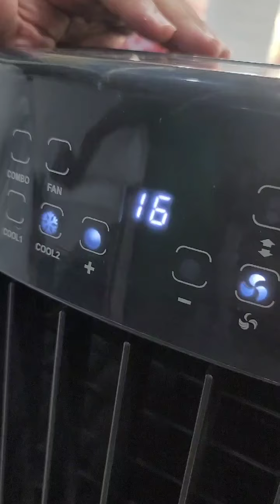آپ کے علاقے میں پہلی بار جاپانی Ac آ گئے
F-3 پلازہ نمبر-27 نزد نور مسجد پنجاب کوآپریٹو ہاؤسنگ سوسائٹی، غازی روڈ، لاہور کینٹ

Zafar Khan Electronics

Bank Infromation:
Meezan Bank
Account Title: Zafar Khan
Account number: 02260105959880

solar inverter,
solar energy,
air cooler,
karkhano market,
Air Cooler Wholesale Market,
Coolers Wholesale MArket,
Cheap price Air Coolers,
solar system for home electricity,
Air Coolers,
solar power,
Air coolers,